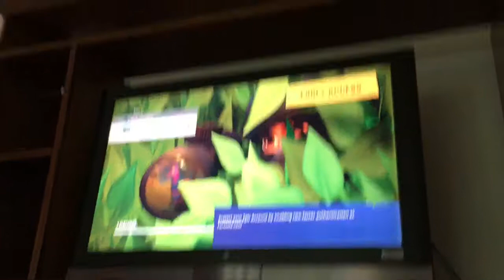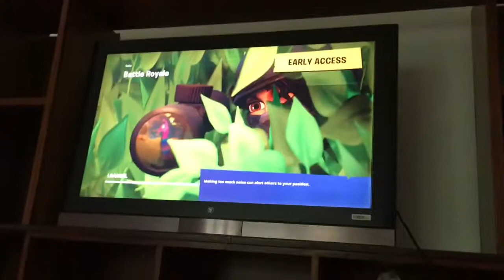RAGE!!!!!!-Fortnite Battle Royale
THE RAGE!